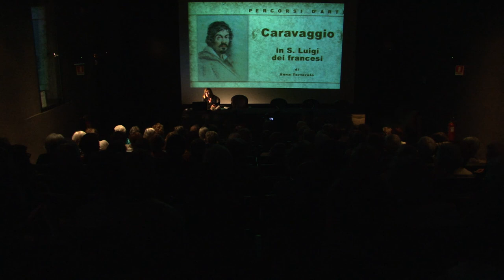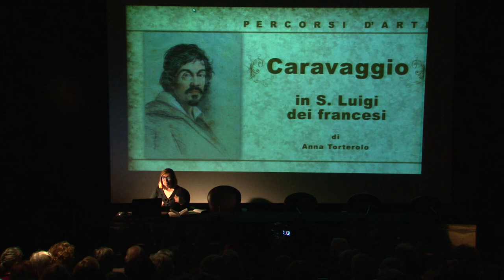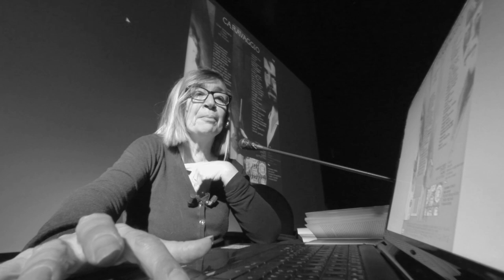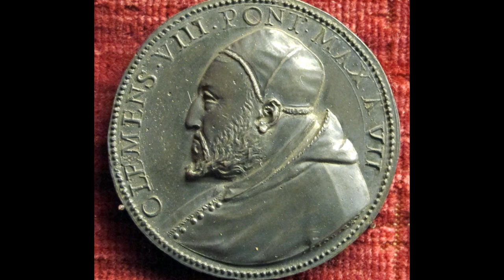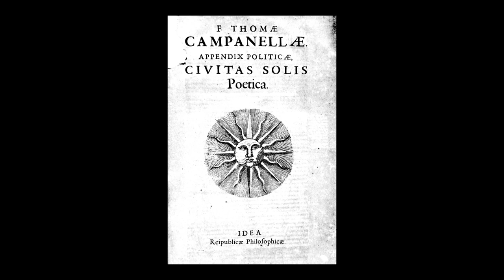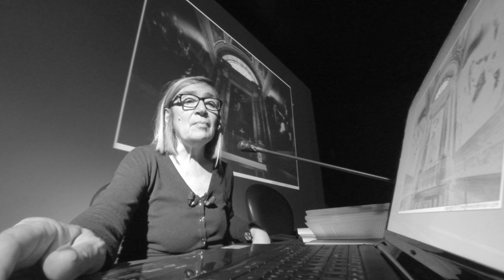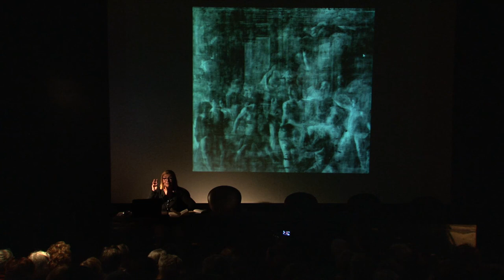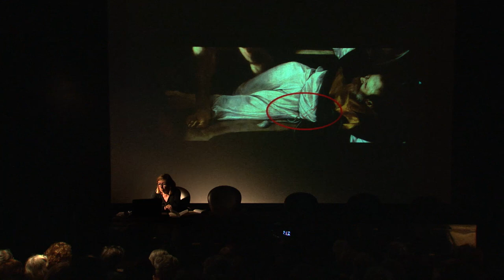Caravaggio in San Luigi dei francesi - parte 1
Conferenza "Caravaggio in San Luigi dei francesi" tenuta da Anna Torterolo presso la Mediateca Santa Teresa di Milano il 26 ottobre 2017. Regia Lavinia Longo.
Prima Parte